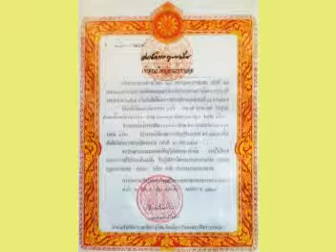หลวงปู่จันทา ถาวโร เทศน์อบรมพระใหม่ ตอน๒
หลวงปู่จันทา ถาวโร เทศน์อบรมพระใหม่ ตอน๒ วัดป่าเขาน้อย อ.วังทรายพูน จ.พิจิตร #